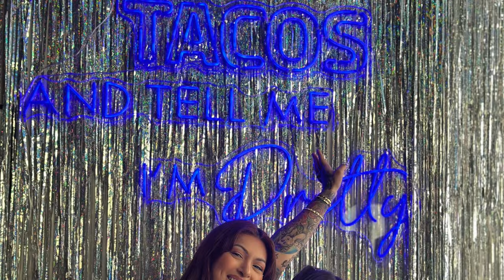2023 RECAP HAPPY NEW YEAR !!! #2024